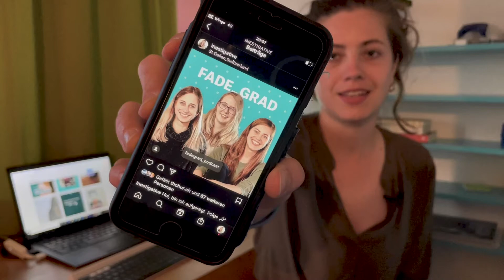Kirche digital-Tipp: FADE_GRAD – Podcast und Instagram-Kanal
Yvonne Witschi, Autorin der Serie Kirche digital empfiehlt Schweizer Angebote
FADE_GRAD ist ein Podcast, in dem die drei Macherinnen, wie der Name verrät, Gäste zu den unterschiedlichsten Themen direkt, unverblümt und ohne Umschweife befragen.
Persönliches Fazit: abwechslungsreich, erfrischend, informativ.
Besondere Einblicke und Ergänzungen zu den Podcast-Folgen gibt es auf dem Instagram-Kanal Fade_grad (@fadegrad_podcast).